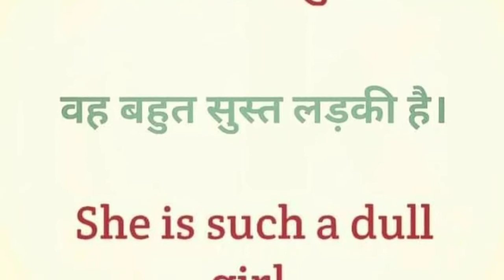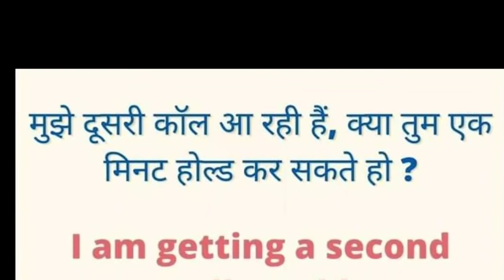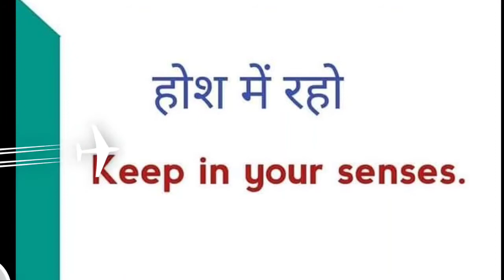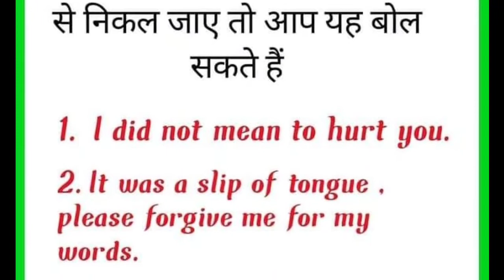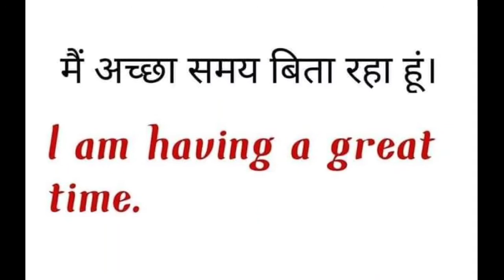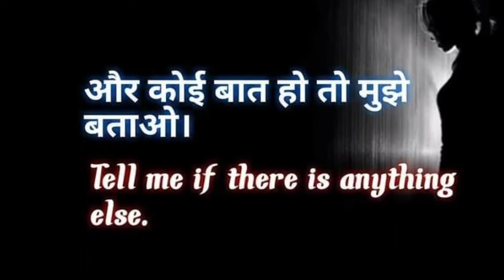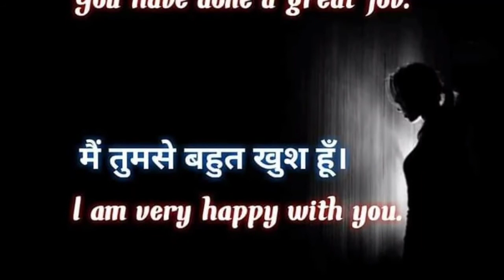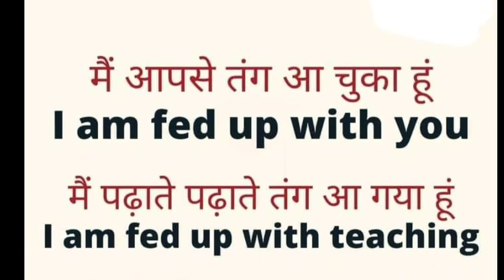English speaking sikhane ke liye in SETENCE ko jarur yaad kar le | ek din me English bolna sikhe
English speaking sikhane ke liye in SETENCE ko jarur yaad kar le | ek din me English me bolna sikhe